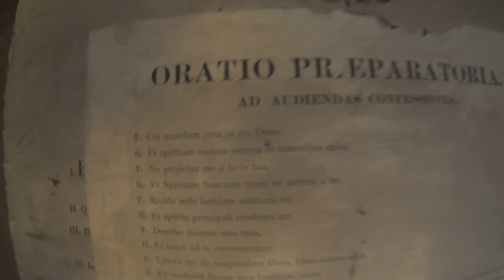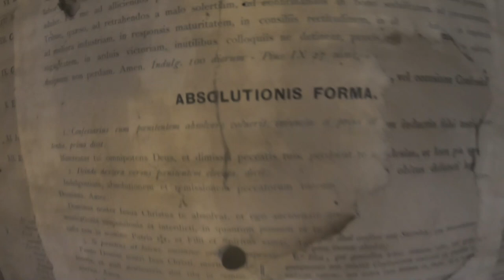Alla scoperta di Campiano, un paesino sperduto e dimenticato nel cuore del perco del Fenera